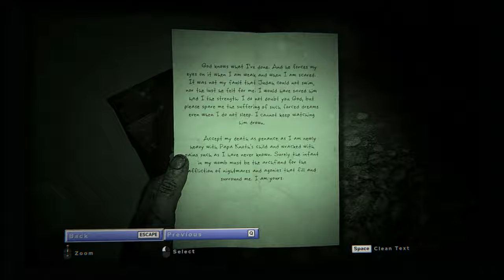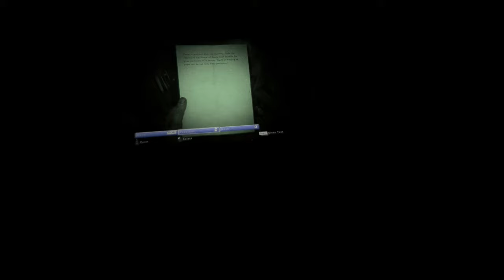Outlast 2 Silent Gameplay No Commentary Part 5